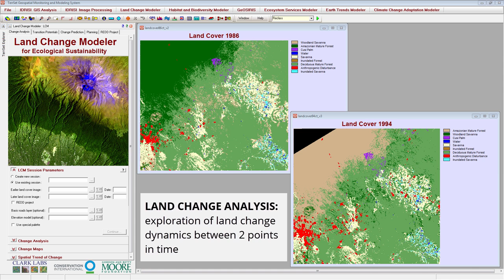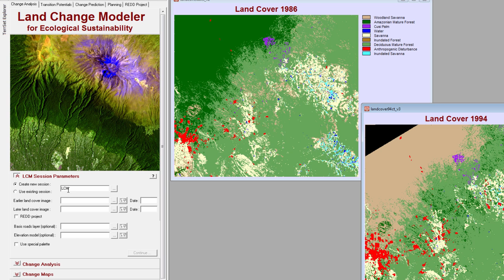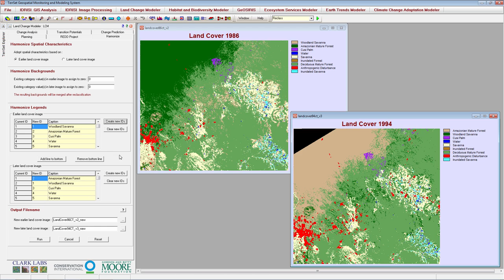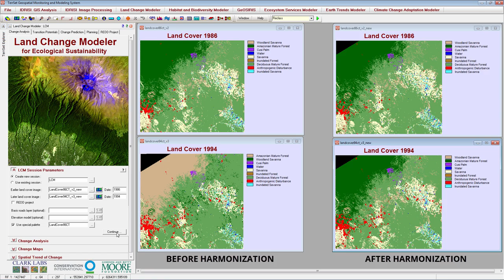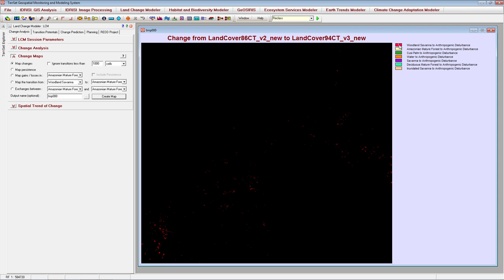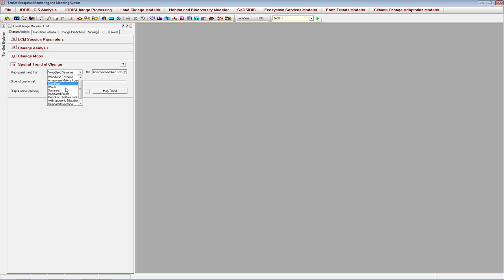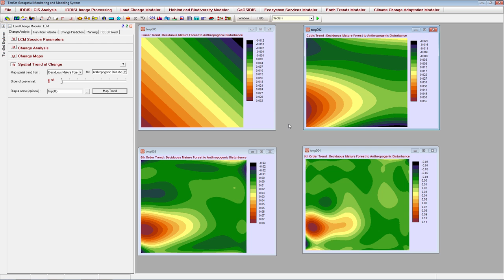Land Change Modeler, Pt. 1 | Clark Labs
Part 1 of the Land Change Modeler in TerrSet demonstrates how to quickly analyze land change and visualize trends.